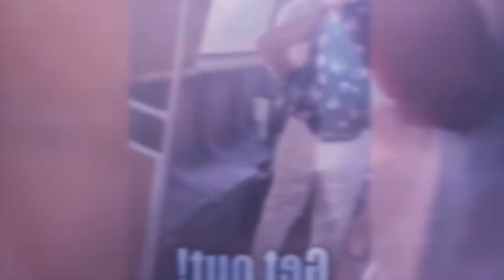ka video ba ishyrkhei tam mynta ka sngi haka ri america isynei iaki khynthei khamtam ki longkmie